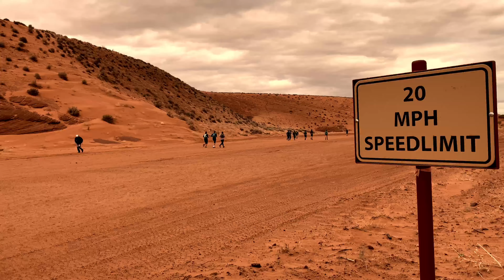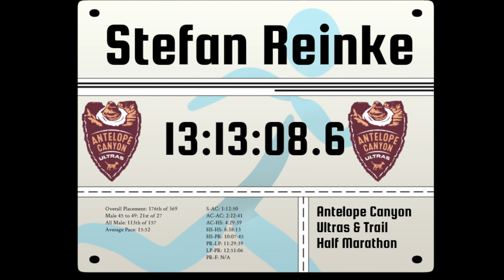Antelope Canyon Ultra 2020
Antelope Canyon Ultra 50 Miles 2020, Vacation Races